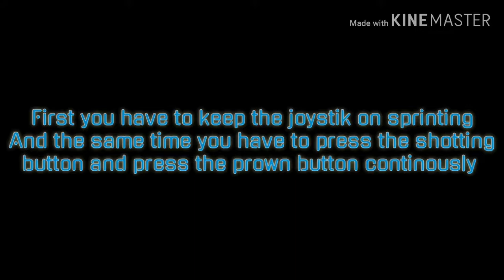How to jump out of the TDM ZONE